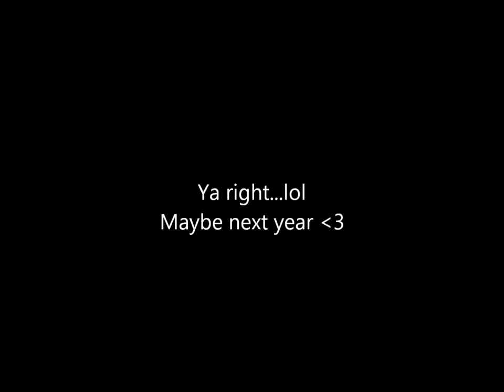It's the end of the world...and a channel update - Kris10Kath